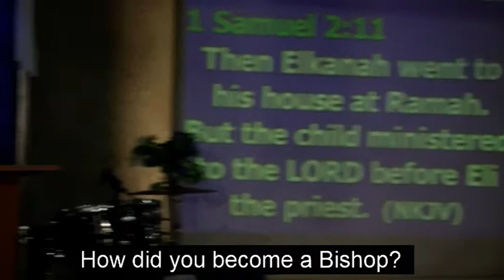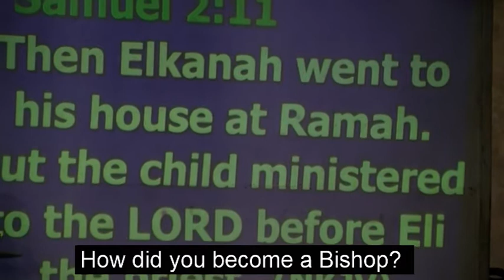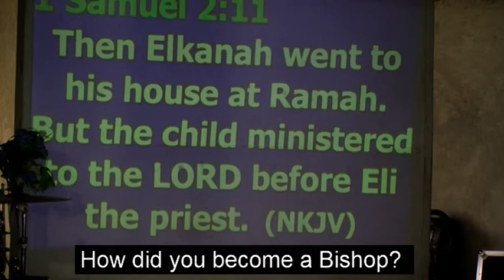It's time for maturity-We are moving in another level.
The great sermon to you as you encounter challenges in life.